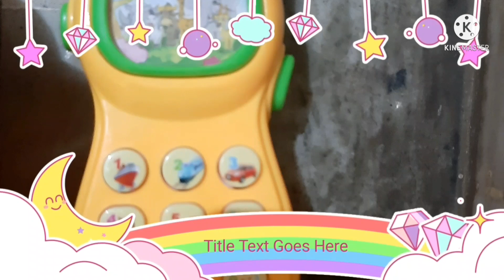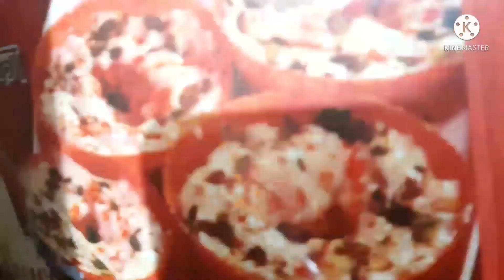ivf failure reasons and treatment. why embryo doesn't stick?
why embryo doesn't stick
embryo chipkta kyu nahi
embryo transfer ke baad kya khaye
embryo transfer ke baad pregnancy ke lakshan
embryo transfer ke bad kya savdhani rakhni chahiye
embryo transfer video
embryo transfer kab karte hai
embryo glue
b grade embryo
a grade embryo
blastocyst
pickup ke baad kya savdhani rakhni chahiye
ohss
ohss kya hota hai
ivf procedure 1st to last step
ivf procedure
ivf
ivf success tips
day by day pregnancy symptoms after embryo transfer
pregnancy symptoms after embryo transfer
ohss ke lakshan
embryo transfer ke bad test kab kare
embryo transfer video
embryo transfer ke bad kya khayen
embryo transfer ke baad kya savdhani rakhni chahiye
embryo transfer
twoweekswait me pregnancy ke lakshan
embryo chipakta kyu nahi
why ivf fails
ivf fail kyu hota hai